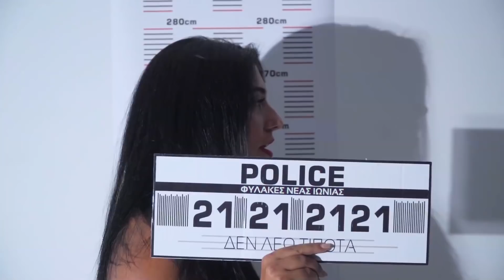Ο ΕΠΙΘΕΩΡΗΤΗΣ ΑΝΑΡΓΥΡΟΣ ΒΑΖΑΙΟΣ ΣΤΟΝ ΓΑΜΟ ΤΗΣ ΧΡΟΝΙΑΣ !!!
Ένα χιουμοριστικό σκετς με πρωταγωνιστές φίλους και συγγενείς των νεόνυμφων !!!

Οι ευχές όλων μας για μια ζωή γεμάτη όμορφες στιγμές, υγεία και αγάπη.

Φιλική Συμμετοχή : Ανάργυρος Βαζαίος, τον οποίο και ευχαριστούμε για την συμμετοχή και την μοναδική ερμηνεία του.

Ανάργυρος Βαζαίος

Σύντομο Βιογραφικό
Ο Ανάργυρος Βαζαίος είναι ηθοποιός.
Δείγμα της δουλειάς του είναι οι παραστάσεις
Peter Panic (2019)
Ντου από παντού (2017)
Happy Ντεθ-Day - Reloaded (2017)
Happy Ντεθ Day (2015).
Και σε πολλές άλλες παραστάσεις του μοναδικού Ηθοποιού, Σεναριογράφου, Σκηνοθέτη και Στιχουργού Μάρκου Σεφερλή